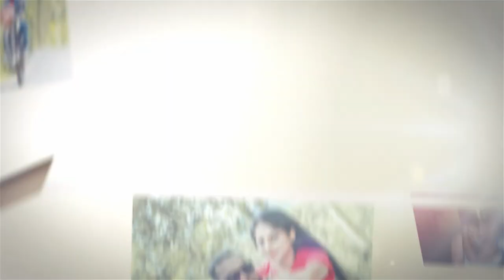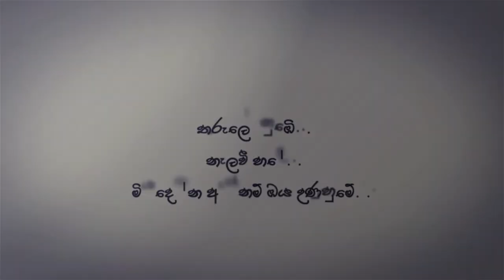Preshoot Moment (Tharindu & Thilanka)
Birthday Party
Book your Wedding | Engagement | Birthday | And Any Event
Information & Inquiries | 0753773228